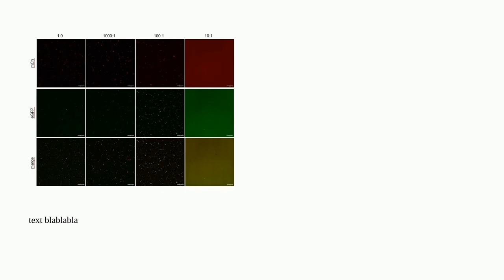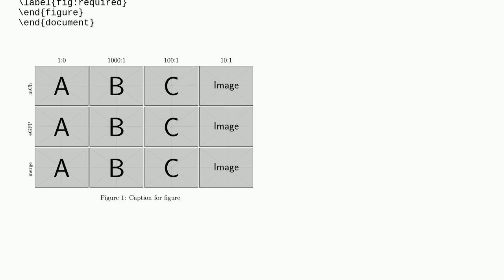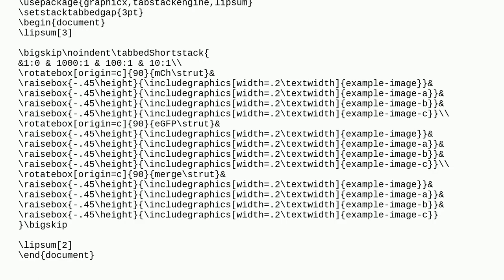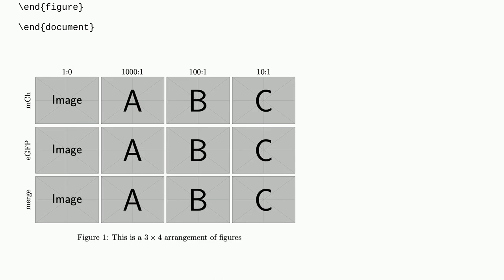Tex: Implementing a 3x4 subfigure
Implementing a 3x4 subfigure

A special thanks goes out to the community

  subfloats